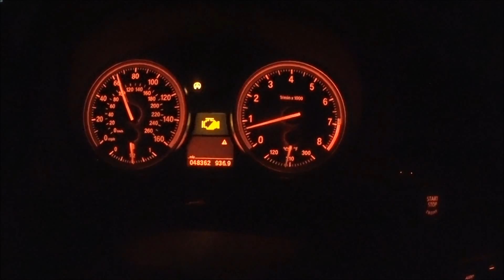Limp mode 335i n54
troubleshooting a n54 335i in Germany ..